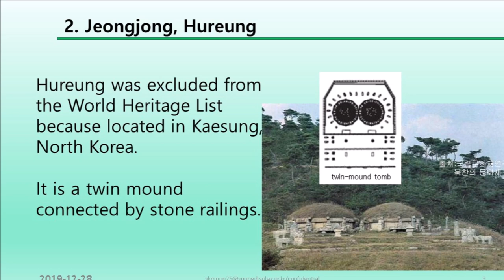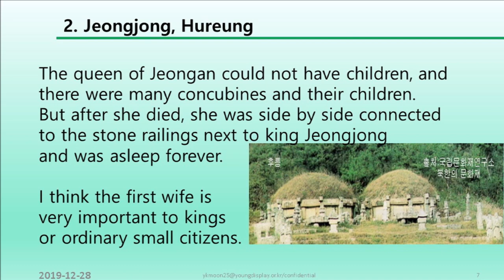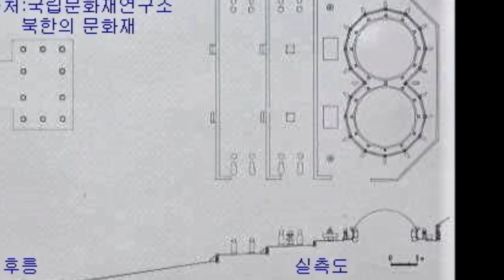Hureung, The tomb of King Jeongjong the 2nd ruler of Joseon Dynasty ,Korea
Hureung was excluded from
the World Heritage List
because located in Kaesung,
North Korea.